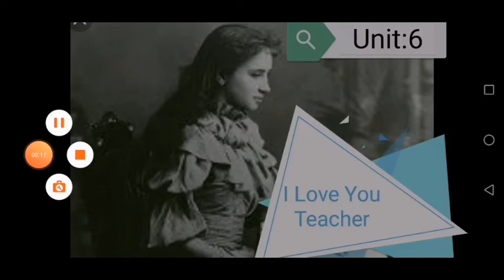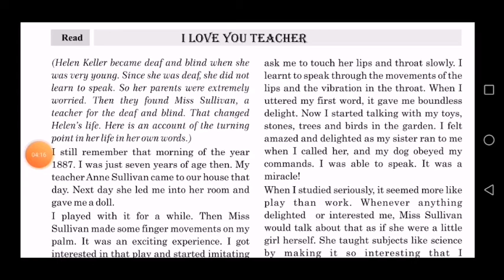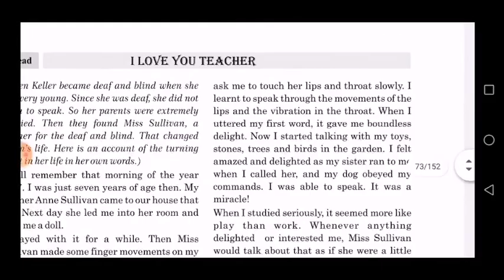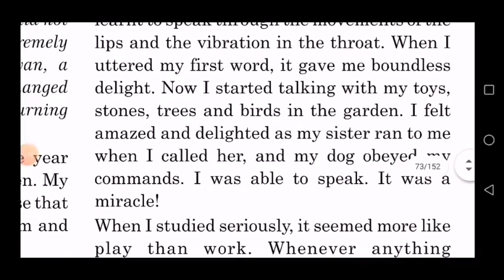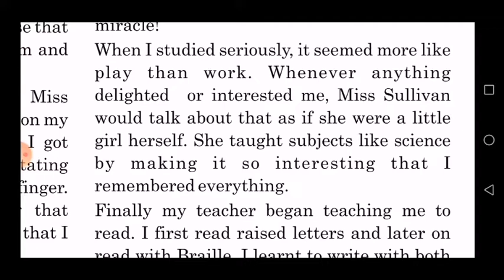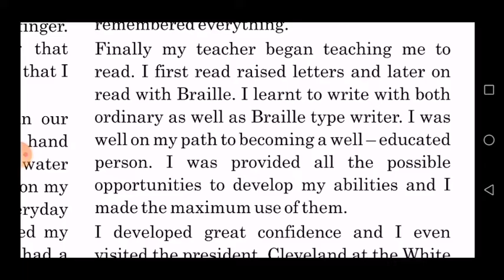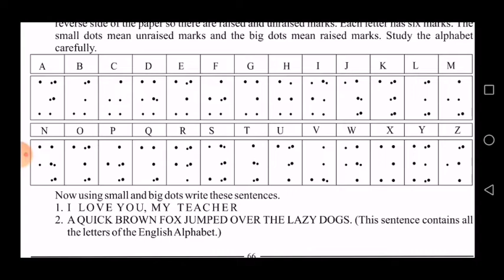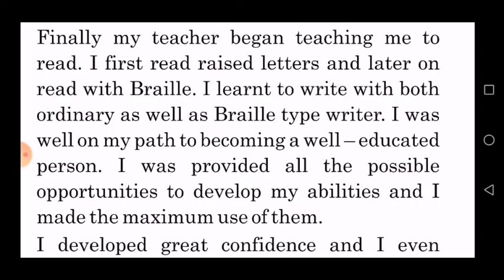Std 10 @ English@ Unit-6@ Lecture-2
I love you teacher